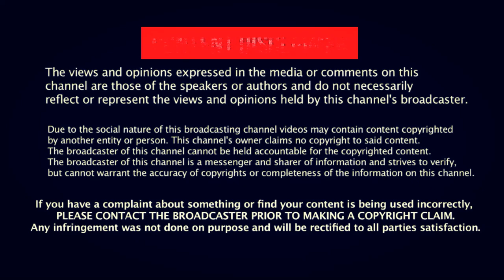Alita: Battle Angel Movie 2019 Real Life Cast Before and After| Alita Movie Cast Real Name and Age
Alita: Battle Angel Film Cast In Real Life 2019 Then Vs Now| Alita: Battle Angel Movie Actors In Real Life All Name and Age:

If you liked this video, share it in social networks and write your comment!

Alita: Battle Angel (2019) - Actors in Real Life Before & After | Alita: Battle Angel Real Life Cast [2019] Real Name And Ages :

Real Name : Movie Name

1.) Rosa Salazar as Alita
The Titular Cyborg Heroine

2.) Christoph Waltz as Dr. Dyson Ido
A scientist who is alita's caretaker

3.) Jennifer Connelly as Dr. Chiren
Ex-girlfriend of Ido

4.) Mahershala Ali as Vector
A man who rigs motorball combat matches.

5.) Ed Skrein as Zapan
A cyborg tasked with tracking down and killing alita

6.) Jackie Earle Haley as Grewishka
A huge cyborg who works for Nova as his personal assassin

7.) Keean Johnson as Hugo
Alita's love interest who also teaches her to play a gladiator-style game called Motorball.

8.) Michelle Rodriguez as Gelda
A cyborg warrior from Mars who trained Alita.

9.) Eiza González as Nyssiana
A cyborg assassin tasked with tracking down and killing Alita.

10.) Lana Condor as Koyomi
An orphaned teen and freelance photographer.

11.) Jorge Lendeborg Jr. as Hugo's friend
As Tanji, a friend of Hugo's.

12.) Idara Victor as Nurse Gerhad
As Nurse Gerhad, Ido’s aide.

13.) Leonard Wu as Kinuba

14.) Elle LaMont as Screwhead

15.) Marko Zaror as Ajakutty, a Motorball player
As Ajakutty, a Motorball player.

16.) Casper Van Dien as Amok